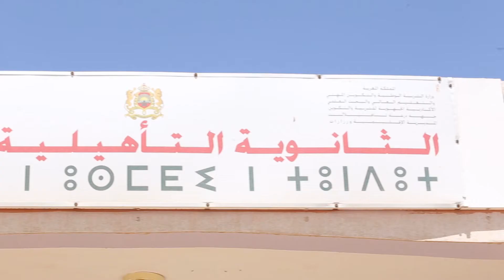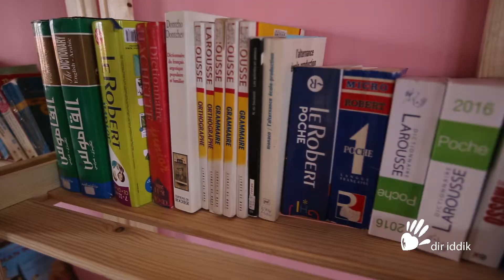تجهيز المكتبة المدرسية بثانوية توندوت - دير إيديك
قامت جمعية شباب تمدولت في إطار مشروع طلبة الابتكار الاجتماعي وبشراكة مع مبادرة دير إديك بتجهيز المكتبة المدرسية بالثانوية التأهيلية توندوت بإمغران، ورزازات يوم السبت 27 أبريل 2019.
Special Thanks to all volunteers who contributed in this mission